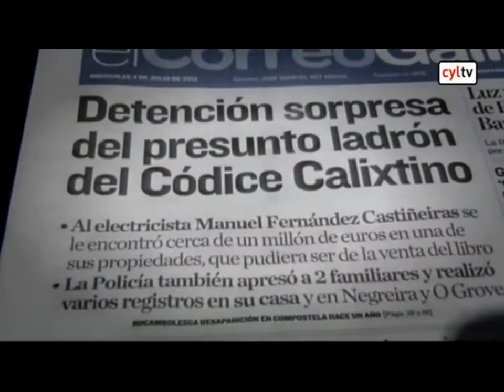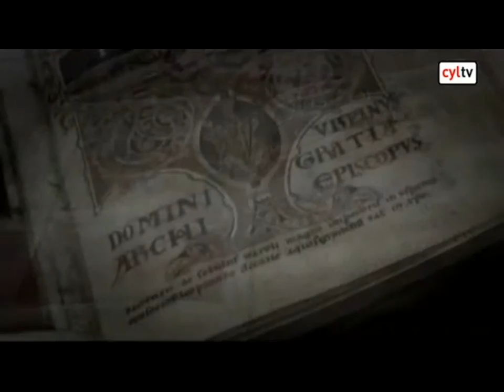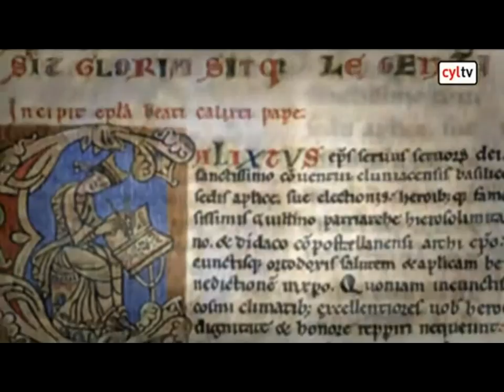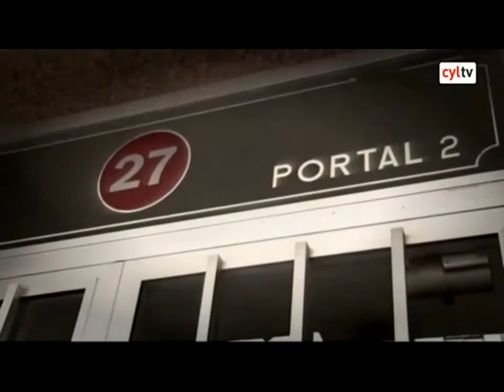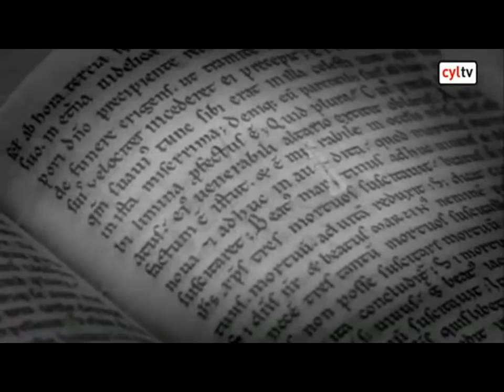Robo del Códice Calixtino en la catedral de Santiago de Compostela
El programa “Cuentos en la bruma”, dirigido por el periodista Sergio G. Saseta aborda el caso del robo del Códice Calixtino. Para ello cuenta, junto a otros especialistas, con el análisis del profesor de Fenomenología Criminal Ricardo Magaz.

En el año 2011, el electricista de la Catedral de Santiago de Compostela José Manuel Fernández Castiñeiras sustrajo el libro que se convirtió en el robo del siglo.

Códice Calixtino es el nombre de aquel documento, escrito entre 1160 y 1180, del que todo el mundo ha oído hablar pero del que muy pocas personas conocen su contenido.

“Cuentos en la Bruma” accede a uno de los escasos facsímiles que existen de la obra en el mundo, que se encuentra depositado en la biblioteca de Sahagún. Uno de los 75 ejemplares numerados que son fiel reflejo del original y en cuyas páginas se plantean incógnitas casi indescifrables para el común de los mortales.

(*) La Sociedad Científica Española de Criminología (SCEC) es una entidad jurídica de ciencias criminológicas y criminalísticas, y naturaleza filantrópica, creada en 1980 en Madrid. . . Móviles corporativos: 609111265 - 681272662 .